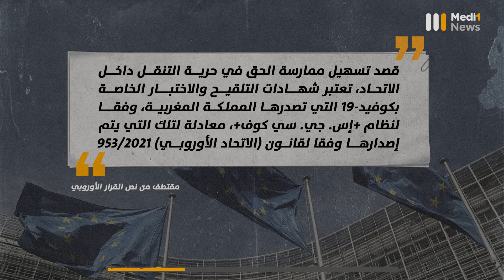شهادات "كوفيد-19" المغربية أصبحت معتمدة رسميا لدى الاتحاد الأوروبي